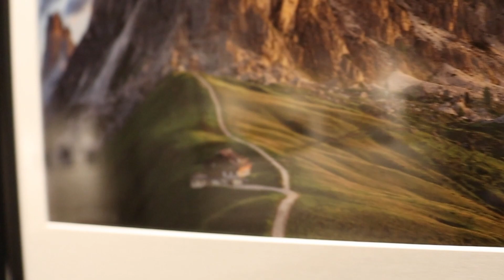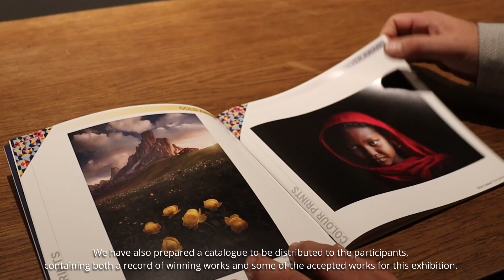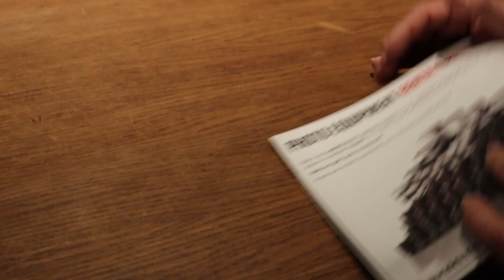The 58th National Exhibition of Photography 2023 - Promo 2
Footage by Yan Schembri, Maverick Schembri and Dylan Ebejer

Edited by Maverick Schembri and Dylan Ebejer; MCAST ICA Media students

Copyright: Malta Photographic Society